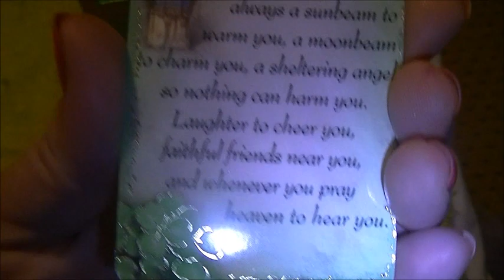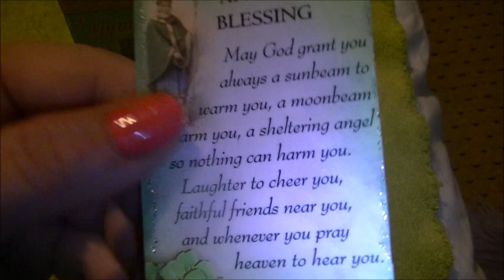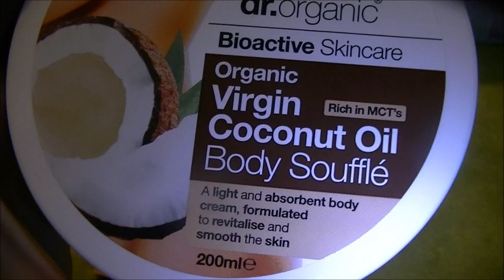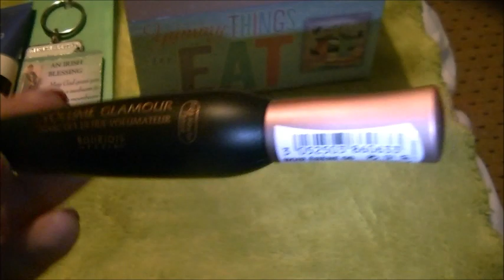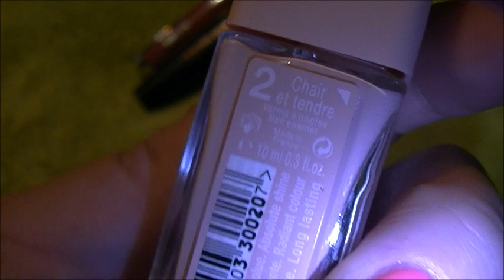Swapbox dovanos Oksanai +"kirmineliu"darymas"|Amber LIFE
Sveiki,na siame video pamatysite,kokias dovaneles as isrinkau panelei Oksanai,kokias dovaneles ji gavo nuo manes.Taip pat,zinau,kad kai kuriems is jusu yra idomu kaip as darau tuos popierinius kirminelius :) taigi siame video jums parodziau kaip as juos"gaminu" :) Taigi,ACIU JUMS